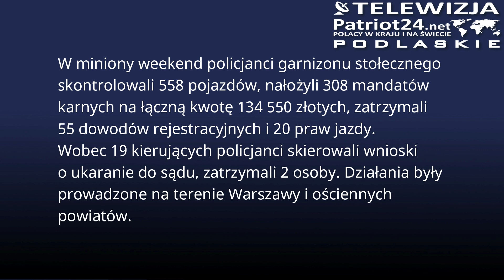Zasilili szeregi Straży Granicznej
Prawie 400 nowych funkcjonariuszy Straży Granicznej z całej Polski rozpoczęło w tym miesiącu służbę w formacji. Uroczyste ślubowania odbyły się we wszystkich oddziałach SG.